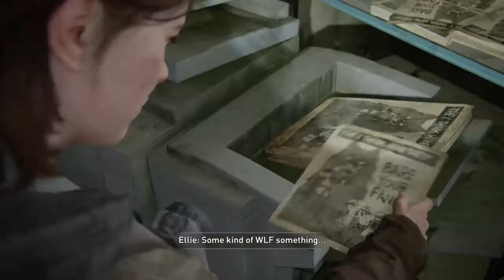The Last of Us™ Part II:GROUNDED+ NO DAMAGE(ENTIRE CHAPTER) ELLIE THE ANGEL OF DEATH (DOWNTOWN PT 1)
Thank you so much for viewing, I'm Mickey "The Savage Beast" Mike The Most Ferocious The Last Of Us Part II Specialist, The Grandmaster of Close Range Combats and very proud Owner of Savage Beast Mode (S.B.M) Extremely Powerful Brand of Gameplaying.

Hi I'm The Savage Beast Mickey Mike, please watch me made The Angel Of Death Ellie unleashed her beast within in my super awesome Savage Beast Slasher Special which is the origin of my own extremely powerful, ferocious, vicious, brutal, ruthless, relentless brand of gameplaying I proudly called Savage Beast Mode